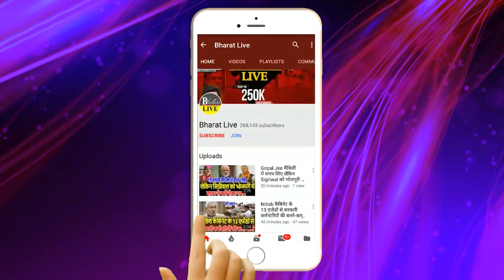भयंकर ख़ुलासा ! उधर प्रधानमंत्री दरभंगा मे कर रहे थे चुनाव प्रचार! इधर पटना मे चुनावी बॉन्ड पर !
भयंकर ख़ुलासा!
उधर प्रधानमंत्री दरभंगा मे कर रहे थे चुनाव प्रचार!
इधर पटना मे चुनावी बॉन्ड पर सबूतों
 के साथ हुआ भयंकर ख़ुलासा !